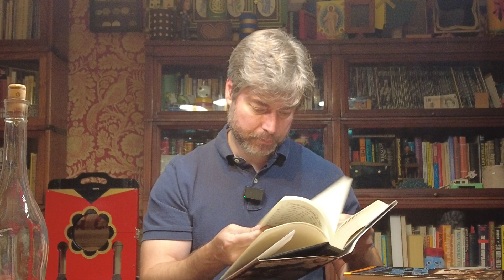Barry And The Boys By Daniel Hopsicker